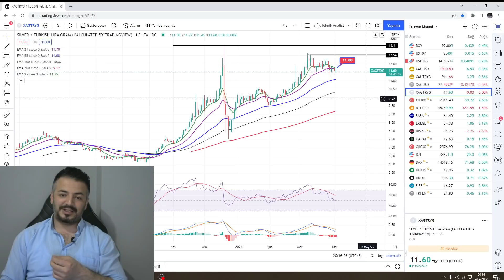ENFLASYON YÜKSELMEYE DEVAM EDECEK...PİYASALARA YANSIMASI NASIL OLACAK ?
VİDEO BÖLÜMLERİ :

00:00 DOLAR-TL

04:27 BORSA

07:45 ONS ALTIN

08:12 GRAM ALTIN

08:42 GÜMÜŞ

Haftanın ilk işlem gününde yaptığımız  piyasa analizi videomuz. Hepinize iyi seyirler dilerim.